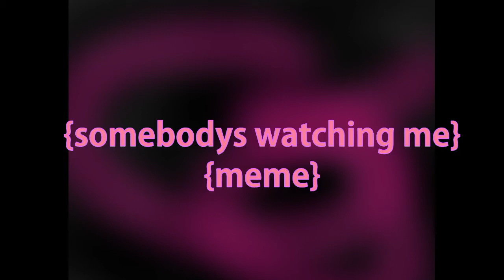somebodys watching me meme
(sisterly love in the day as they say XD)